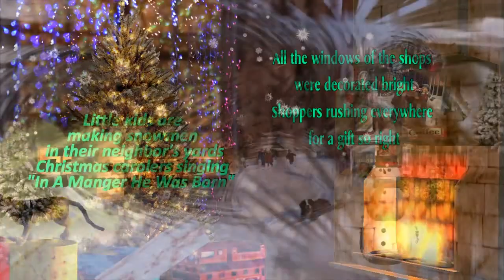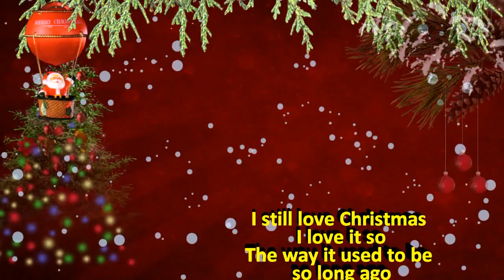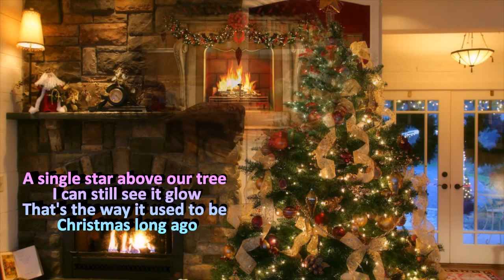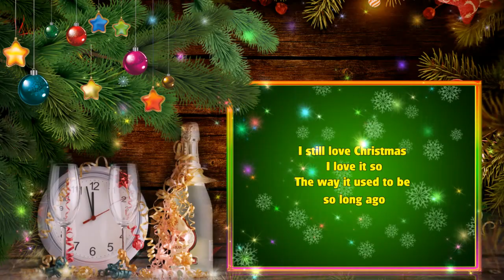Christmas Long Ago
This is a Christmas video of one of Daniel O'Donnell's popular and beautiful song, "Christmas Long Ago."  I hope that you enjoy his awesome voice.